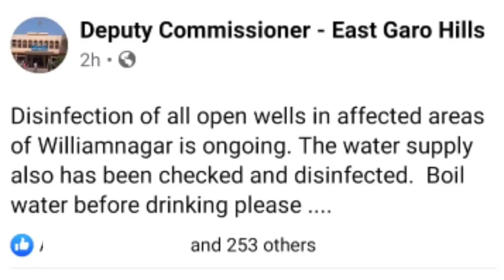MDCko Doka | Police Publicko Dokpreta | Meghalaya Lockdown Chanchienga | Masie Rabo